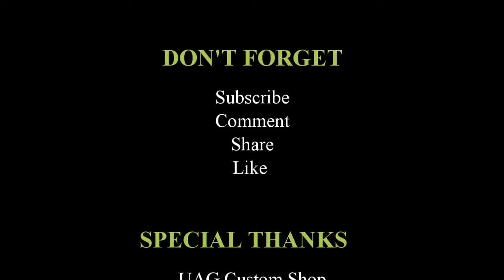Where Have I Been?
I want to apologize to everyone for falling off the map.  I had to deal with things in my personal life but now we are getting back at it and lots of things coming so don't miss out.